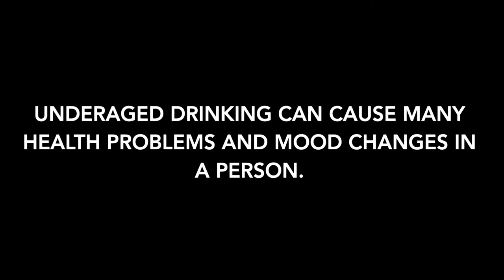PSA- Underage Drinking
PSA created at Clarkson Public Schools!